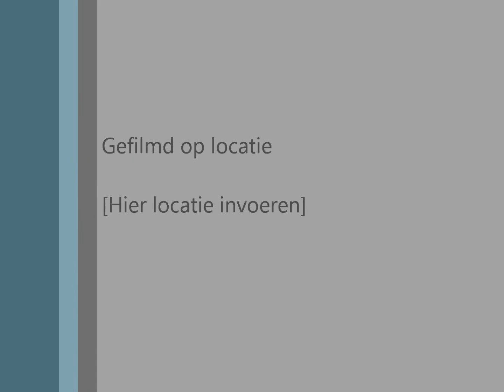Manon en Nora in de sneeuw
L'Horizon vert, Manon en Nora in de sneeuw.